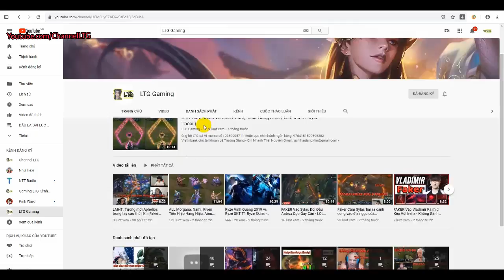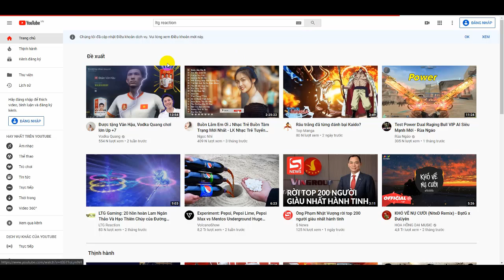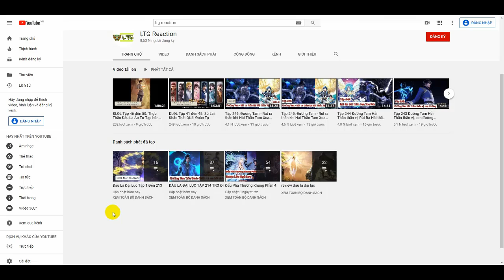Tập 335: Đại Tu Di: Hạo Thiên Chuy: Tuyệt đối áp chế phần 2